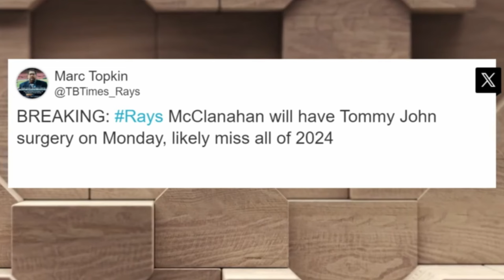The Rays Are Entering A REBUILD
In this video, we go over why the Tampa Bay Rays likely will, and CAN enter a rebuild in 2024!

Title: The Rays Are Entering A REBUILD